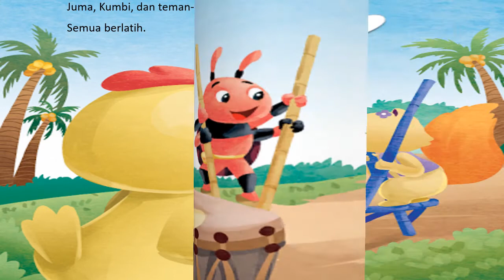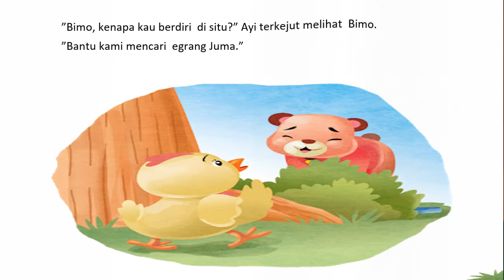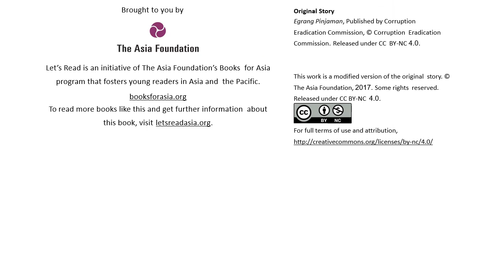Kisah Fabel: Enggrang Pinjaman